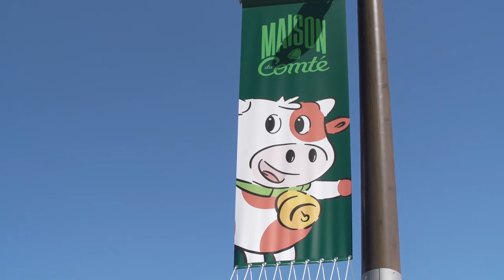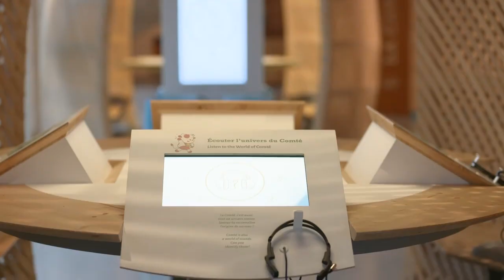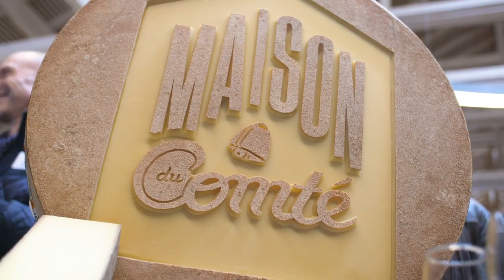Inaugurations de la Maison du Comté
𝑹𝒆𝒕𝒐𝒖𝒓 𝒆𝒏 𝒊𝒎𝒂𝒈𝒆𝒔 𝒔𝒖𝒓 𝒍'𝒊𝒏𝒂𝒖𝒈𝒖𝒓𝒂𝒕𝒊𝒐𝒏 𝒅𝒆 𝒍𝒂 𝑴𝒂𝒊𝒔𝒐𝒏 𝒅𝒖 𝑪𝒐𝒎𝒕𝒆́ : Une nouvelle date importante dans l'histoire de la filière Comté.
Un film réalisé par Mizenboite Production

Ville de Poligny Romuald Fassenet Fromagerie JANIN Champagnole - Marc Janin - Meilleur Ouvrier de France Vincent Ballot Marc Fesneau